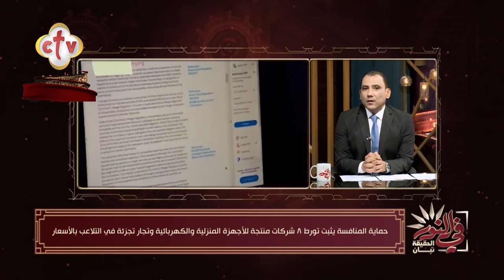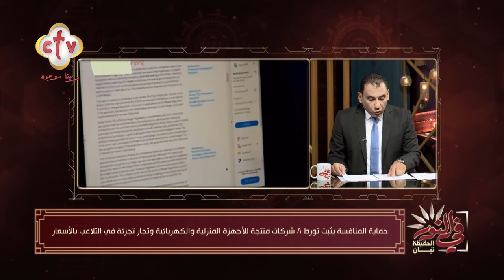حماية المنافسة يثبت تورط 8 شركات منتجة للأجهزة الكهربائية في التلاعب بالأسعار | في النور